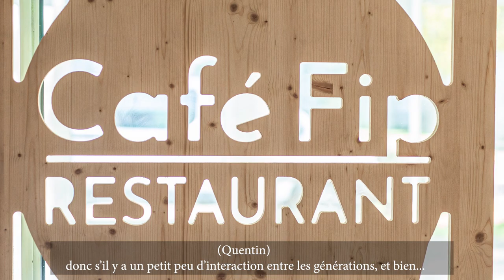LA B.O de nos communes - Le café FIP à Pocé-les-Bois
Habitants, commerçants, entrepreneurs, associations... nombreux sont ceux qui font la vitalité de nos communes. L B.O de nos communes est une série de podcast lancée pour valoriser leur action, leur engagement et vous faire découvrir toutes nos communes avec un regard singulier.
1ère immersion à Pocé-les-Bois, au Café FIP : un restaurant qui veut créer du lien social, du circuit court et des événements dans ce bourg de près de 1000 habitants.